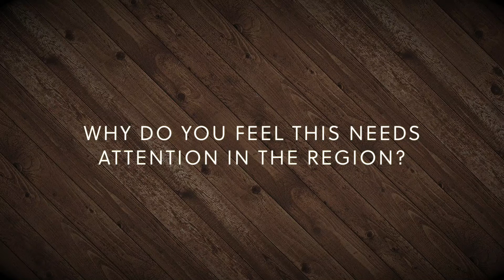The Gathering Place